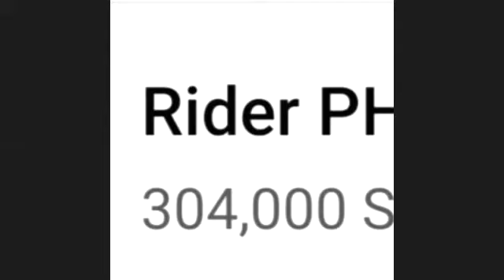Cong. Alfred Vargas supports Ricky Lee as National Artist | TAGPUAN MMFF 2020 presscon